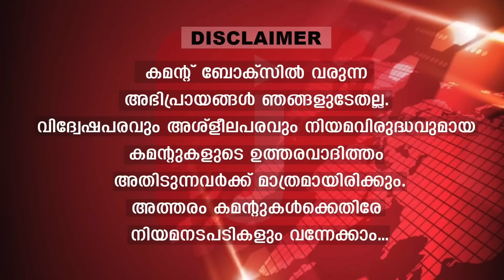ശശികല ബല്ലാത്ത തള്ള, റഹീമിന്റെ മോചനത്തിലും കൊടുംവിഷം| The Journalist | Sasikala Teacher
വിഷം തുപ്പുന്ന സംഘപരിവാർ
ശശികലയുടെ അടപ്പിളക്കി
 ഇളക്കി സോഷ്യൽ മീഡിയ
കമന്റിൽ തെറിപ്പൂരം